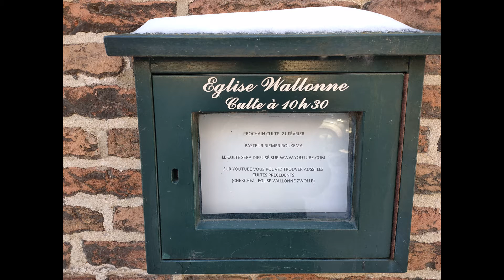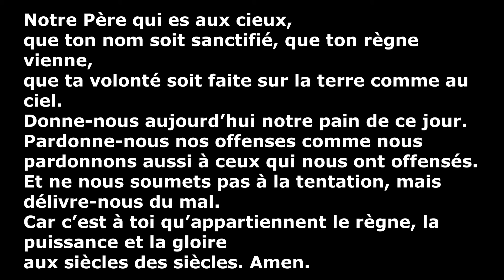Église wallonne de Zwolle, Culte du 21 février 2021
Église wallonne de Zwolle.
Culte du 21 février 2021, le premier dimanche du Carême

Pasteur : Riemer Roukema
Organiste: Lex Gunnink
Lectrice : Annelies van Nieukerken
Réalisatrice: Geeske Koopman

Pour la collecte, vous êtes invités à virer vos dons au compte de la diaconie de la  « Waalse
Herv. Gemeente Zwolle » , NL80 INGB 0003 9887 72. Ce dimanche, les destinations sont: 1.
l’église wallonne de Zwolle, 2. Kerk in Actie